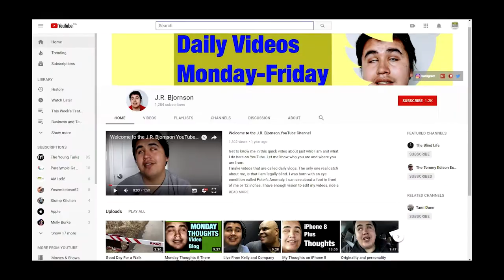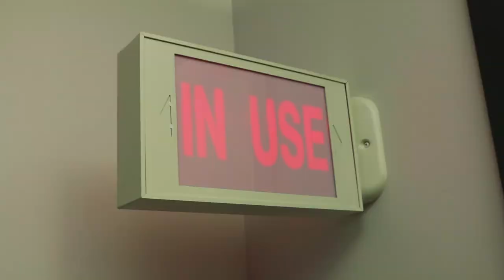J.R. Bjornson: AMI-audio Community Reporter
AMI-audio Community Reporter J.R. Bjornson travelled from his home in Red Deer, Alberta to AMI headquarters in Toronto for an action-packed visit. Learn about his experiences meeting his colleagues in person, co-hosting Kelly and Company and what he loves most about engaging with his fans on social media.